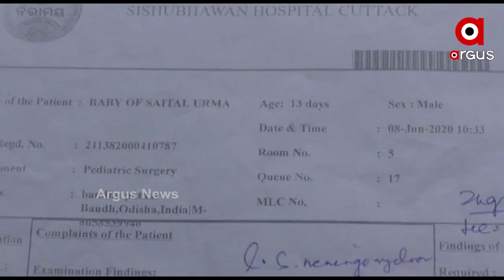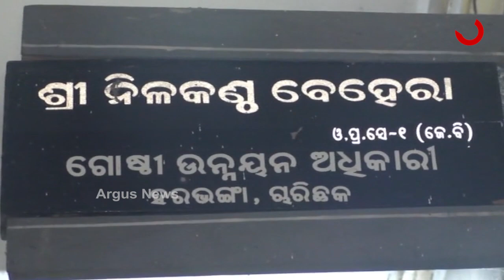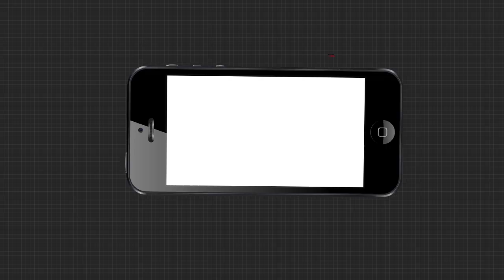ଅପରେସନ ପାଇଁ ନାହିଁ ସମ୍ବଳ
ବୌଦ୍ଧ ଜିଲ୍ଲା ହରଭଙ୍ଗା ବ୍ଲକ କଂଟିଆପଦ ଗାଁର ସାଇଁତା ଉର୍ମା ଆଉ ରଂଜିତ ଉର୍ମାଙ୍କ 3 ମାସର କୁନି ଶିଶୁ । ଜନ୍ମର କିଛି ଦିନ ପରେ ପିଠିରେ ବଢ଼ିଚାଲିଛି ମାଂସ ପିଣ୍ଡୁଳା । ଶିଶୁର ଅପରେସନ ପାଇଁ ଗରିବ ବାପା ମାଙ୍କ ପାଖରେ ନାହିଁ ସମ୍ବଳ.